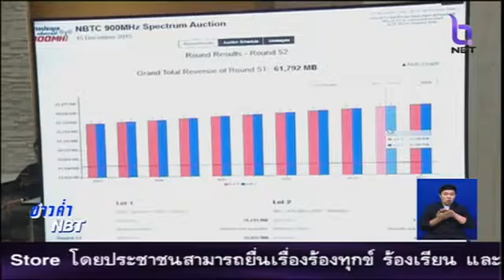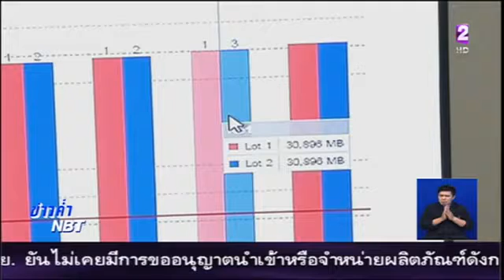AIS เป็นผู้ประมูล 4G รายเดียว